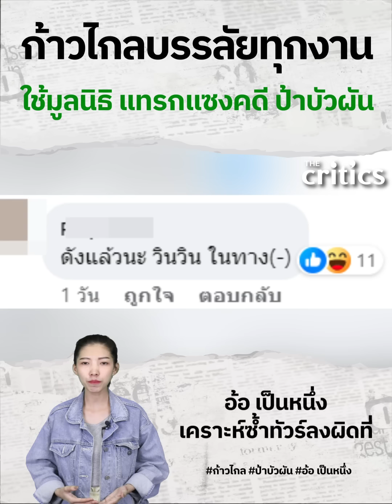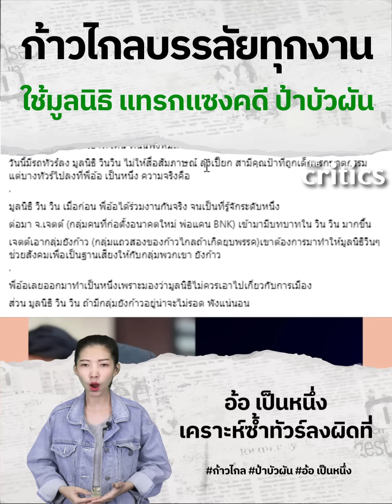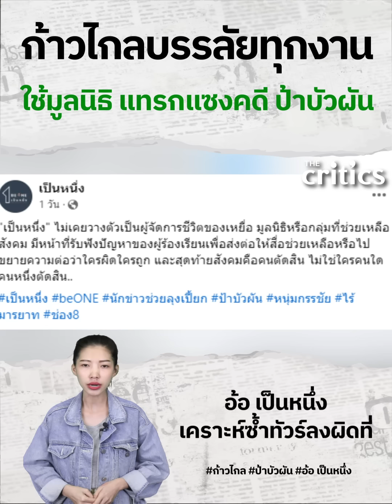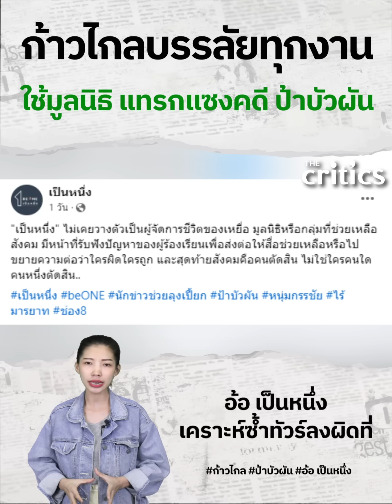ก้าวไกล บรรลัยทุกงานมูลนิธิ แทรกแซงคดี ป้าบัวผัน หาผลประโยชน์